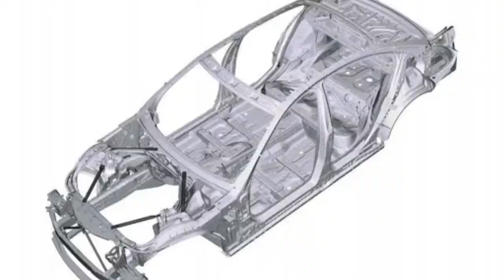5 Confirmed details of INNOVA HYCROSS 2022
5 Confirmed details of INNOVA HYCROSS 2022 |

Hello.
In this I have shared 5 confirmed details about the upcoming new TOYOTA INNOVA HYCROSS 2022.
1) New two petrol engines, out of which one engine comes with mild hybrid tech and other one comes with 2.0L petrol engine with smart hybrid tech.
2) Panoramic sunroof
3) Bigger infotainment screen
4) Front wheel drive
5) New INNOVA HYCROSS is based on monocoque chassis instead of ladder on frame design.
all the details above are confirmed about the new upcoming TOYOTA INNOVA HYCROSS 2022.